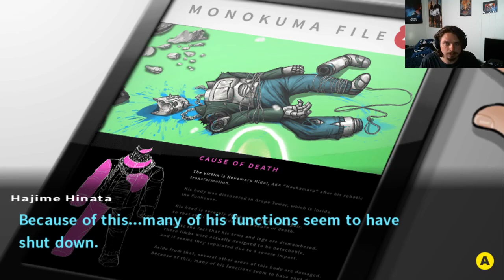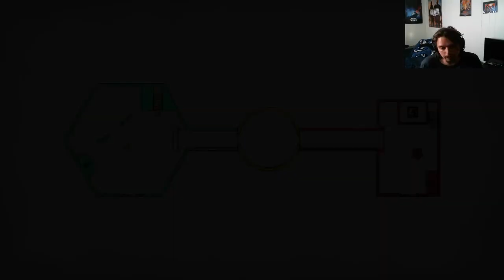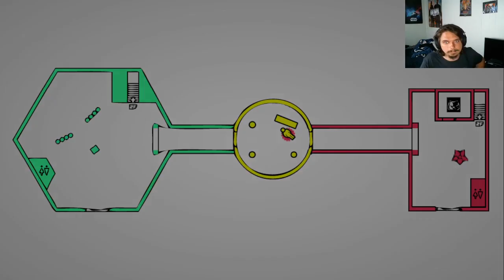Investigating My Boy!: Danganronpa 2 Goodbye Despair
Ill miss you dude...